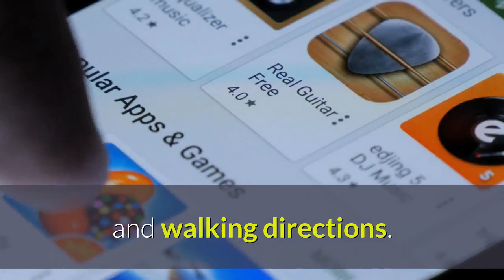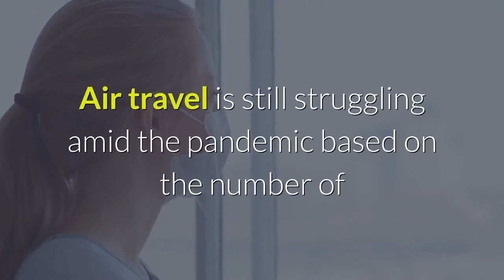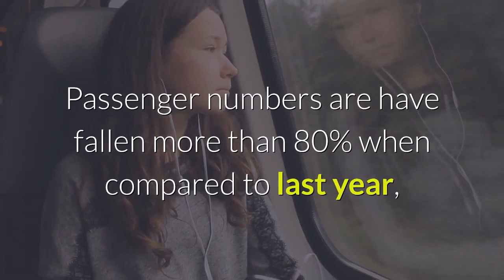Five charts that track the U.S. economy amid reopening progress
As states move forward in their reopening progress, Americans have greater opportunity to eat out, shop and even travel. More people have also been able to work, with a record 2. 5 million jobs added in May that helped unemployment drop to 13. 3%. This return to some semblance of normalcy has helped reignite an economy battered by the coronavirus. After one of the biggest economic and employment crises in history, the U. S. is beginning to bounce back. These five charts track progress in the U. as its economy makes it way towards recovery. With states opening businesses and lifting travel restrictions, consumers now have more places to go. Data from navigation app Apple Maps shows an upward trend in requests for driving and walking directions. However, with people continuing to work from home and wary of catching the virus on crowded train cars or buses, transit directions remain more than 50% below levels seen in January. Multiple states have allowed restaurants to resume indoor dining, so now customers are returning to booking sites and apps to make reservations. Restaurant bookings are now at 80% below their levels from last year, according to data from online reservation service OpenTable network. In the month of April, bookings were down 100% when compared to last year as most restaurants in the U. were restricted to takeout, curbside pickup and delivery orders. Hotels have begun welcoming more guests as their occupancy rates near 40%, according to data from global hospitality research company STR. Top travel markets like New York City and Atlanta even had hotel occupancy rates above 40%. However, typically popular destinations like Oahu Island, Hawaii and Orlando, Florida reported low occupancy levels. Air travel is still struggling amid the pandemic based on the number of travelers passing through Transportation Security Administration checkpoints. Passenger numbers are have fallen more than 80% when compared to last year, but there are still slight increases in May and June ahead of the busy summer travel season. Recent boosts in mortgage applications for purchasing single-family homes could be attributed to pent-up demand, according to Joel Kan, associate vice president of Economics and Industry Forecasting at the Mortgage Bankers Association. The applications are up nearly 20% when compared to last year, according to data from the MBA. The recent increase might also signal a desire to move from crowded cities to spacious suburbs.